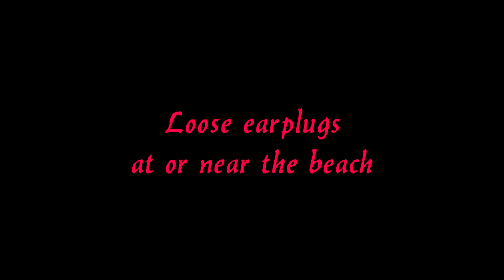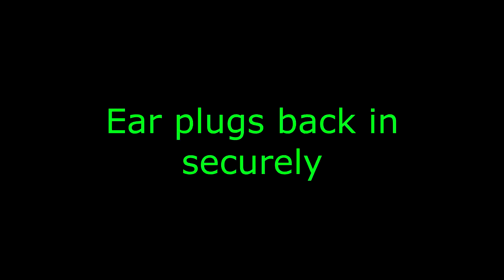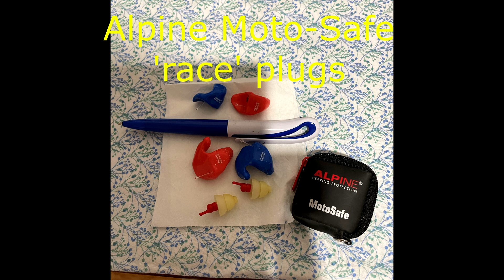Noisy with earplugs out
My earplugs fall out 'cause I didn't put them in properly. Luckily I recovered them.